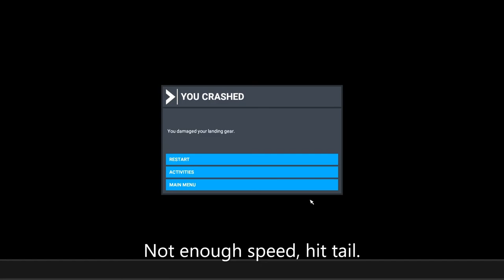Landing in Lukla with A32nx (2 tries)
I was pretty sure it was possible with the aircraft light and its great brakes, but, could it be done?

Actual landing at 9:20

It was actually easier than I thought, although I had to do full manual since the FBW didn't allow me to land slower than minimums (Actual landing took place around 110kias, minimum was 116kias). It was even (kind of) soft!

Taxing was complicated, and take off failed. It might have been possible if I tried to get the nose up at the last second but at 100kias I think the plane would still sink.